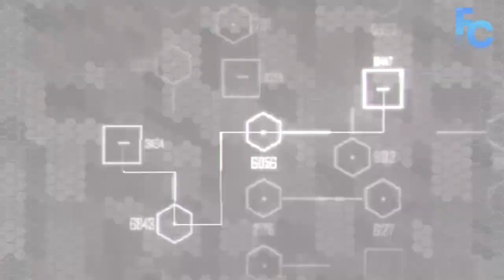Crysis 2 - Episodio 7 - Un uomo morto (ITA) ~ Walkthrough ~ Gameplay ~ 720p